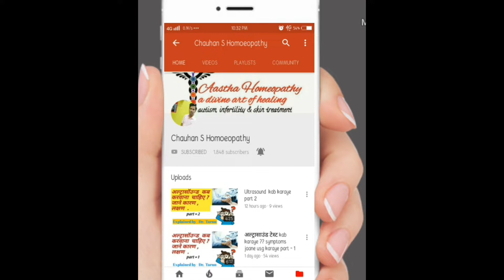Chest pain left side Seene me sui ya kaanta chubhna | by Dr Tarun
left side chest pain

● Paid